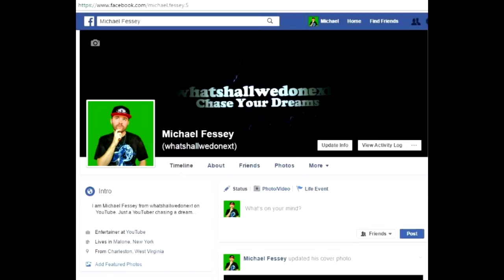SCP-002 "The Living Room" - SCP FOUNDATION - SCP Creatures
So today we are reading about SCP-002 "The Living Room" from the SCP Foundation creature series!